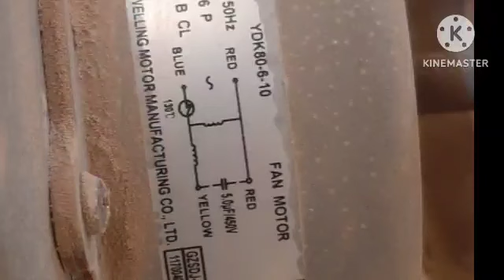إعادة تجميع الدائره الكهربيه للقطعه الخارجيه لتكييف كرافت ااسعودىاحتار فيهاالفنيين م/ علاءابوسن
اقوى_كورس_تبريد_وتكييف لسنا_الوحيدون_ولكننا_متميزون هندسة_التبريد_والتكييف_م_علاءابوسن إعادة تجميع الدائره الكهربيه للقطعه الخارجيه لتكييف كرافت ااسعودىاحتار فيهاالفنيين شرح الدائره وتوصيلها عملى م/ علاءابوسن